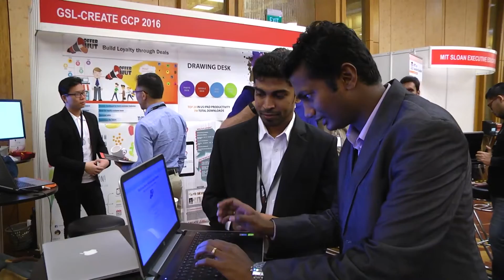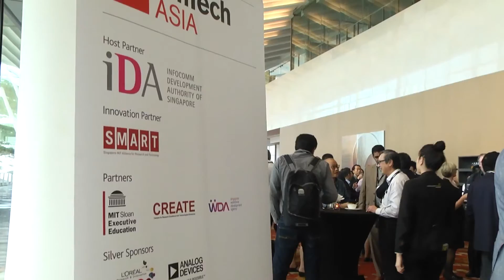EmTech Asia 2016 Highlights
EmTech Asia is the showcase for the emerging technologies with the greatest potential to change our lives and an access point to the most innovative people and companies in the world. The event is an opportunity to glimpse the future and understand the technologies that will change the face of business and drive the new global economy.

Come 14-15 February 2017, join over 700 business leaders, innovators, entrepreneurs, and change makers at MIT Technology Review’s inspirational conference on emerging technologies that matter.

Inspire. Innovate. Collaborate. Join us for two days of intelligent conversation as we bring MIT Technology Review’s award winning editorial content to life.

for more information and to register.